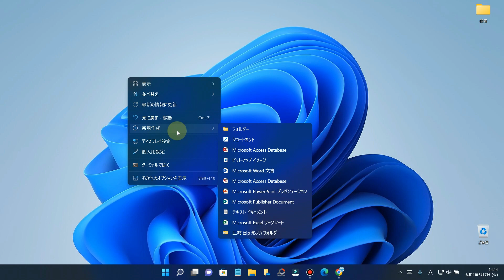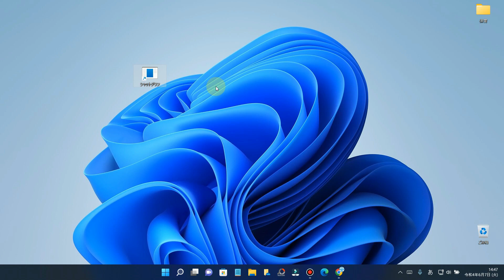Windows11でデスクトップ上から素早くシャットダウンするテクニック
■入力するコードはこちら → shutdown /s /hybrid /t 0

この動画では、Windows11でデスクトップ上から素早くシャットダウンするテクニックを解説しています。